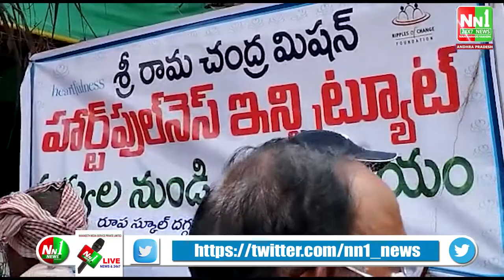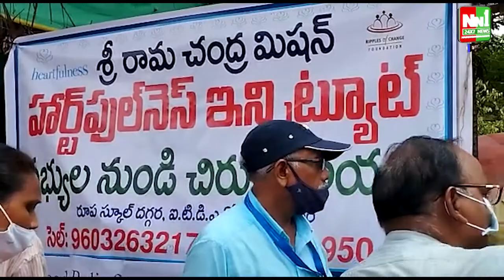శ్రీ రామచంద్ర మిషన్ హార్ట్ ఫుల్ నెస్ ఇన్స్టిట్యూట్ స్వచ్ఛంద సంస్థ ఆధ్వర్యంలో నిత్యావసర సరుకుల పంపిణీ